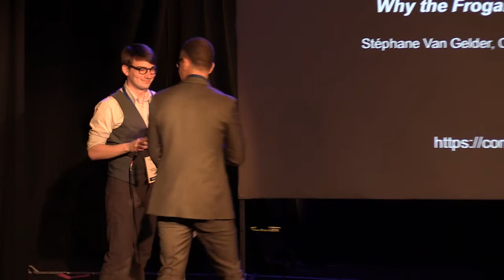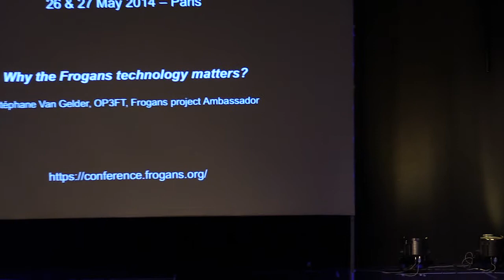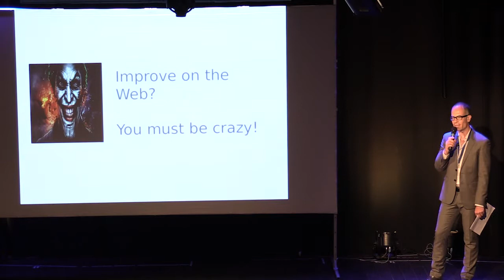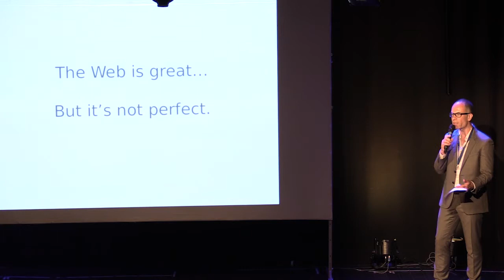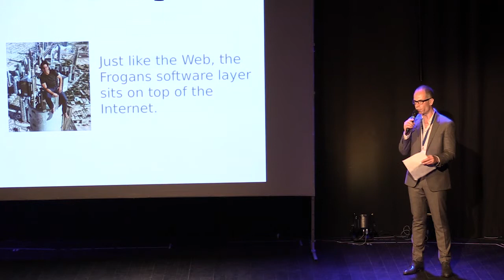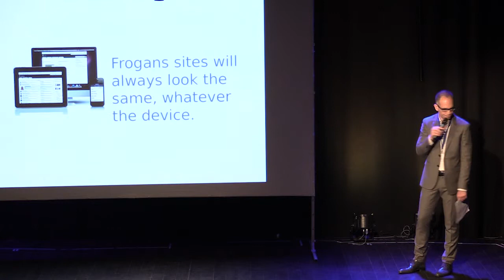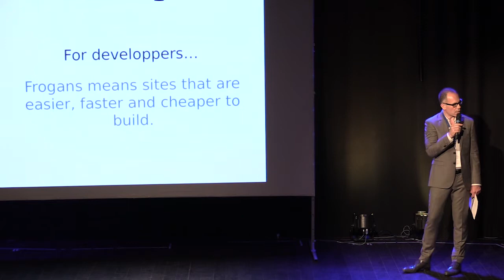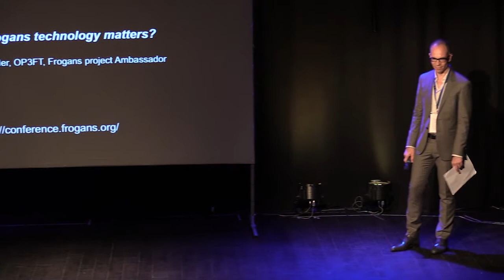FTC1 - Pourquoi la technologie Frogans est importante ?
Frogans Technology Conference 1 - 27 mai 2014 - Stéphane Van Gelder, OP3FT, Ambassadeur du projet Frogans, présente les enjeux de l'introduction d'une nouvelle couche logicielle sur l'Internet : la couche Frogans.